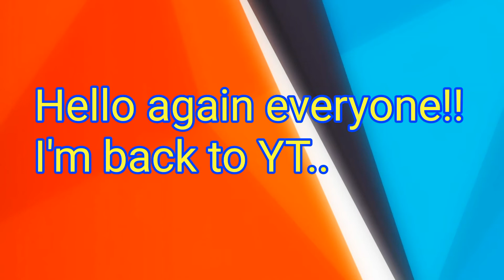I'm Back guys!! (Some important things)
Binary Codes.
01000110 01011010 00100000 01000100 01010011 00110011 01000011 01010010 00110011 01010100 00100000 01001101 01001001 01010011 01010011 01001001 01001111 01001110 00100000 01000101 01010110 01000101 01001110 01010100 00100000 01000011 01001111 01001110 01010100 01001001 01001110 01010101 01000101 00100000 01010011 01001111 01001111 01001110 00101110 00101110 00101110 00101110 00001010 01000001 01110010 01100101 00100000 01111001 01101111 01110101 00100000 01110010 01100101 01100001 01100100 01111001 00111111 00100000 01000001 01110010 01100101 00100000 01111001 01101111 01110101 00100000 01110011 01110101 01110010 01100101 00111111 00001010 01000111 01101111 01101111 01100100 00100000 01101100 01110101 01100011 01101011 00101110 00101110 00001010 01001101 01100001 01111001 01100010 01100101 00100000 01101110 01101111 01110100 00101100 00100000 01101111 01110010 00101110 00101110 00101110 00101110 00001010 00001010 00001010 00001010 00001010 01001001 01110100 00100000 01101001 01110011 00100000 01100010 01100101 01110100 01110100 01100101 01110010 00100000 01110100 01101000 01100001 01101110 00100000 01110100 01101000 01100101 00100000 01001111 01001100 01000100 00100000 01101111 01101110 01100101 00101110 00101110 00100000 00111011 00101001

Hey Guys!! It's me, Felix. What's up & How are you guys today :D

Secret.

Have a great and a NICE Day! 😊

How to be a member?
2. Join my roblox group.
3. Active.
4. Comment your username.

How to rank up on my discord server?

1. ALWAYS Active.
2. Be kind
3. Follow the rules.
4. More soon.

(Note: This is my mobile descriptions, sorry 😂)

Bye!